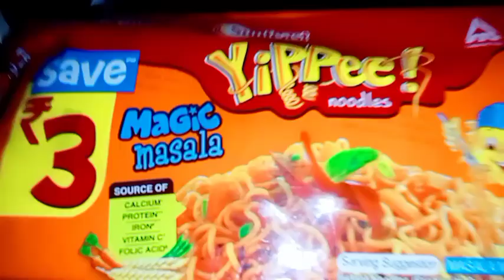YiPPee ഇതുപോലെ ഒന്ന് ഉണ്ടാക്കി നോക്കിയേ😋😱| yippie recipie | tasty recipies 😋😋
yippie recipie
tasty yippie recipie
malayalam recipie